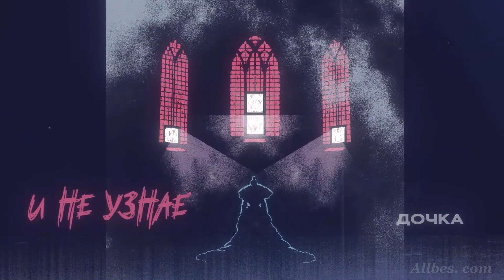Мари Краймбрери - Кто такая Мэри?